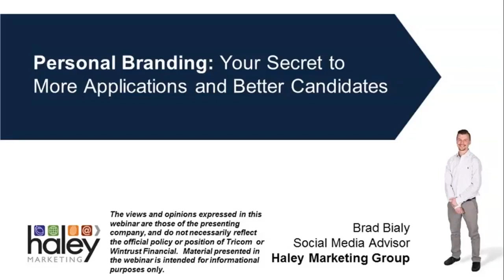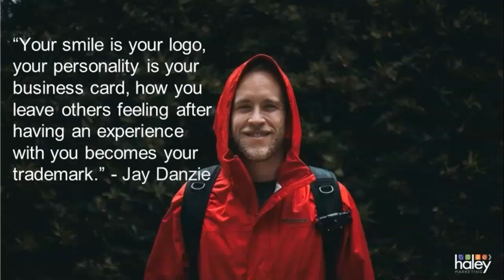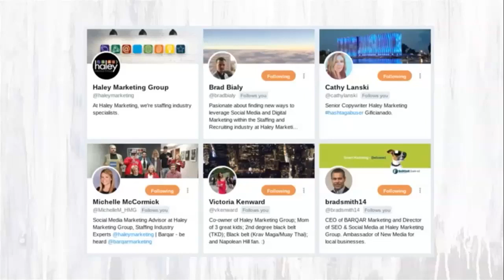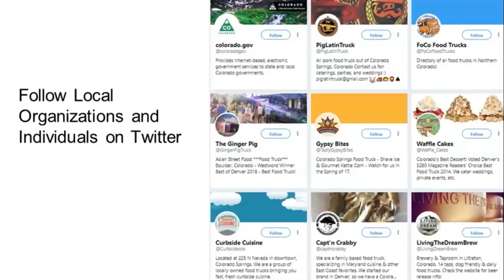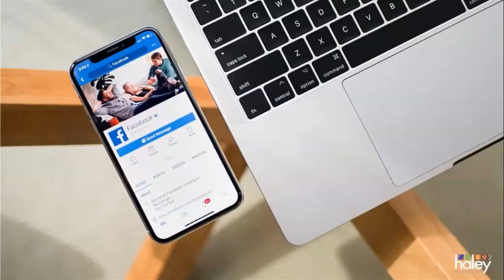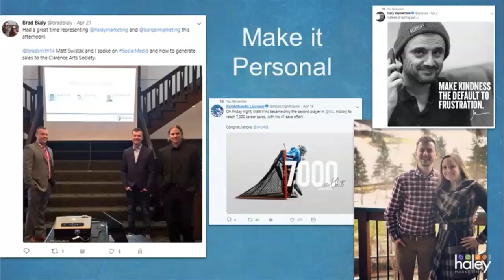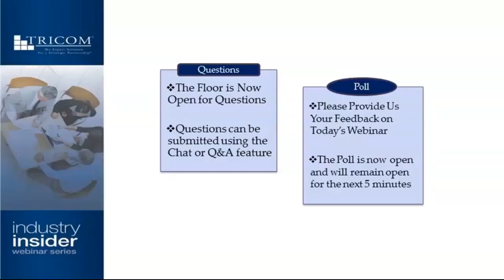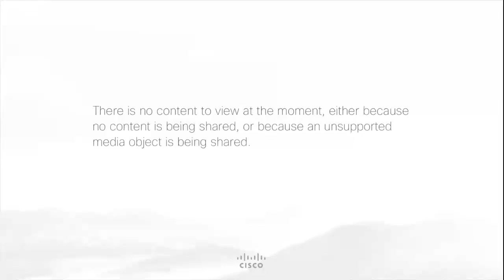Personal Branding: Your Secret to More Applications and Better Candidates